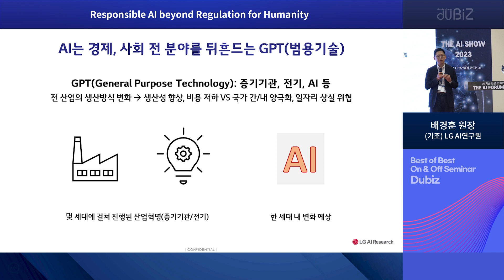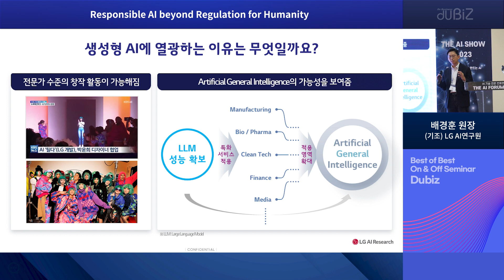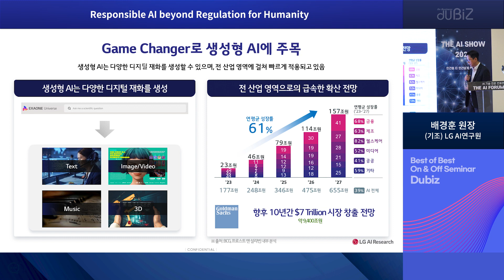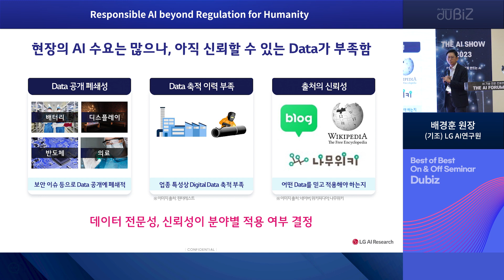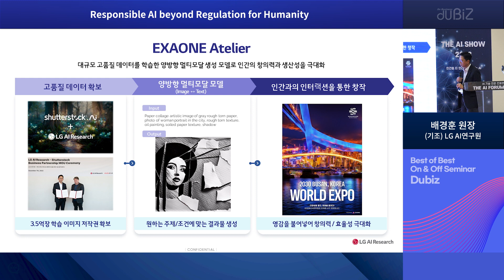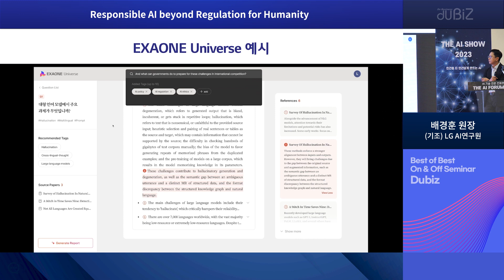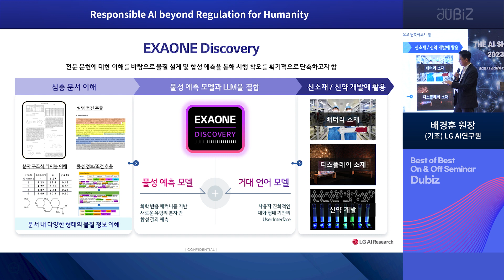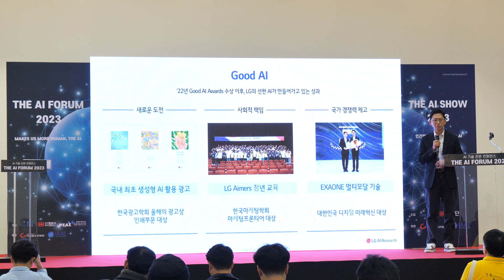[TAF 2023] Responsible AI beyond Regulation for Humanity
*이 영상은 TAF 2023현장을 담고있습니다.

TAF 2023
Responsible AI beyond Regulation for Humanity을 주제로 진행 된 (기조) LG AI연구원의 세션

TAS 2023
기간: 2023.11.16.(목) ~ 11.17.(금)